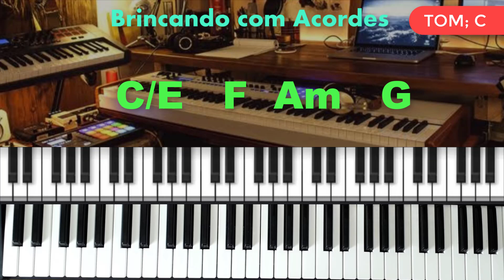FUNDO MUSICAL //CRIANDO MELODIAS DO ZERO (SIMPLES & BONITO)- AULA TECLADO TALES SILVA